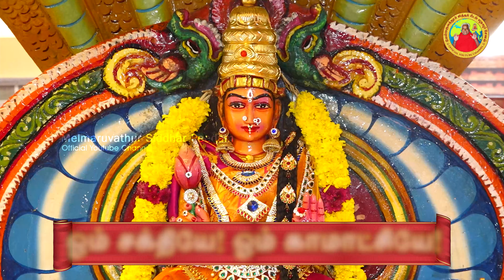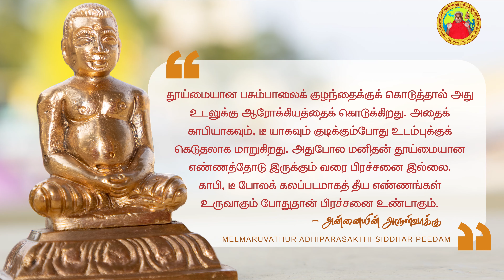எண்ணங்களின் வலிமை - அன்னையின் அருள்வாக்கு, பக்தரின் குரல் மற்றும் சக்தி உலா | 21-04-2023